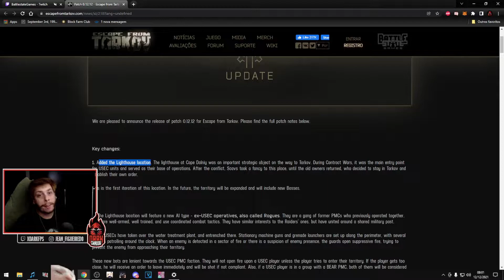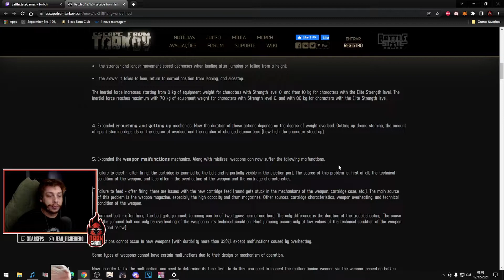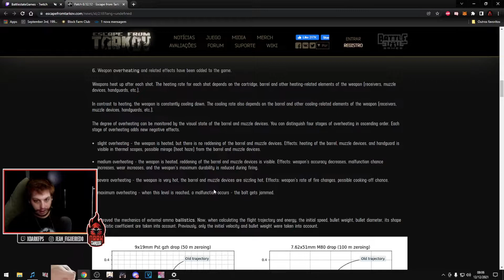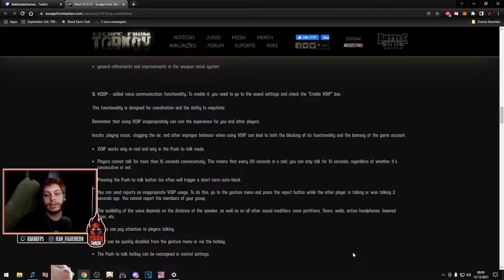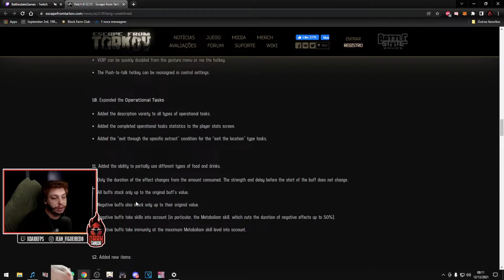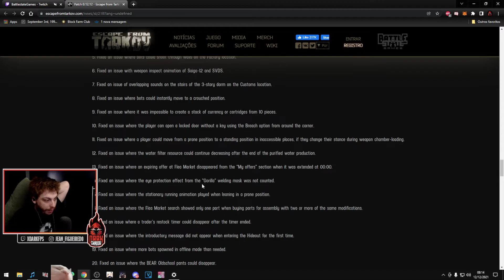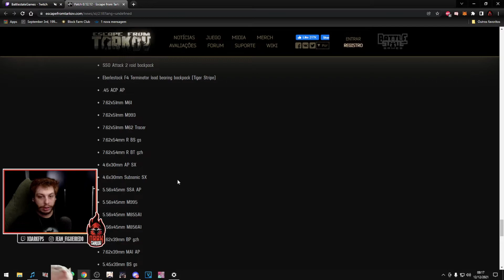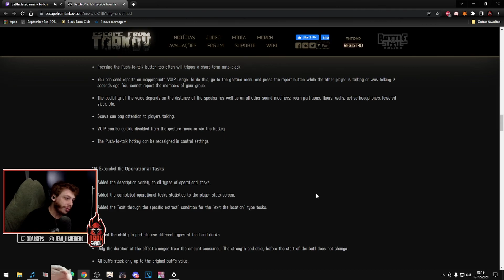0.12.12 Patch Notes UM NOVO TARKOV! | Escape From Tarkov